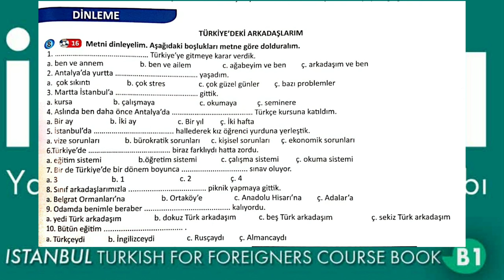İstanbul B1 (Audio) - 16 TÜRKİYE'DEKİ ARKADAŞLARIM (Page 89)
Learning Turkish